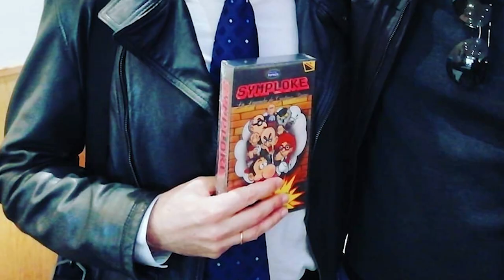A Qué Jugamos: Hacía una filosofía del videojuego - Ep. 1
Iocandi y amigos (Juan Carlos Buzón, y Omar/Don Salastano) charlamos sobre los últimos videojuegos que hemos probado, comentamos las ideas filosóficas que hemos visto en ellos, y nos echamos unas risas, a la postre.

Hablamos de La Abadía del Crimen Extensum, Civilization VI, Travis Strikes Again, Tingle el pimpollo y el vergel de Rupialandia, y Baba is You.

En este primer episodio sorteamos una edición física de "Symploké: La leyenda de Gustavo Bueno", ¡estén atentos a la pregunta!